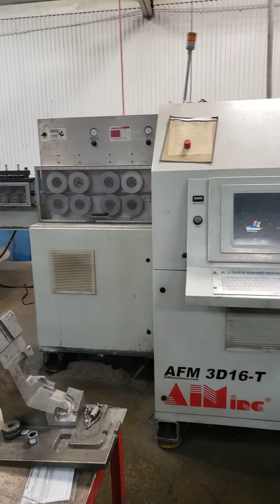12774 AIM Model AFM-3D16T 3-D CNC Wire Bending Machine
12774 AIM Model AFM-3D16T 3-D CNC Wire Bending Machine